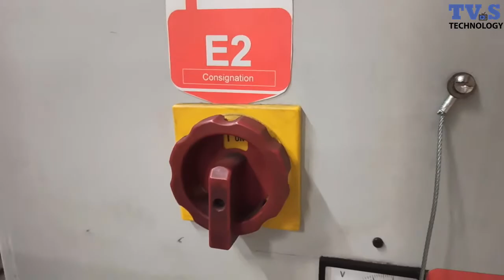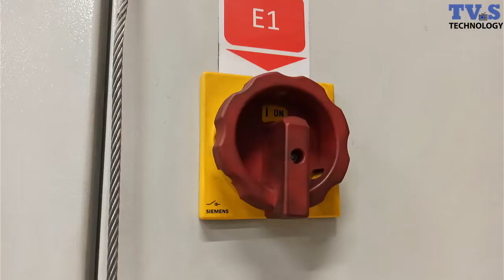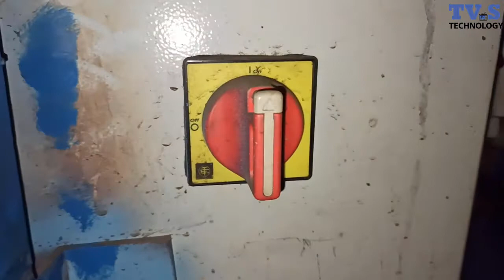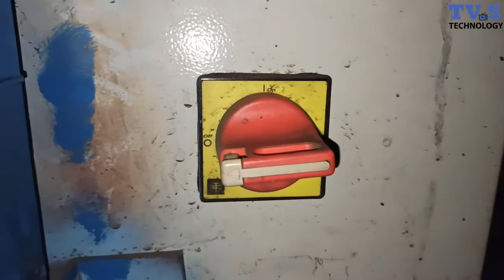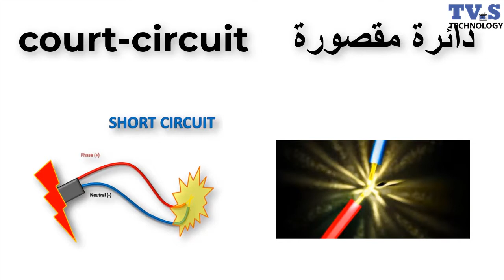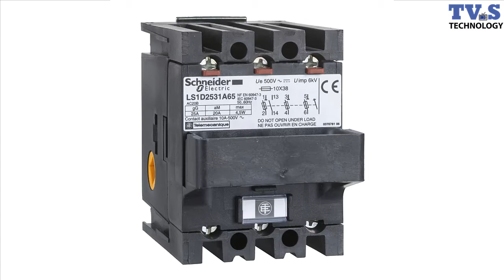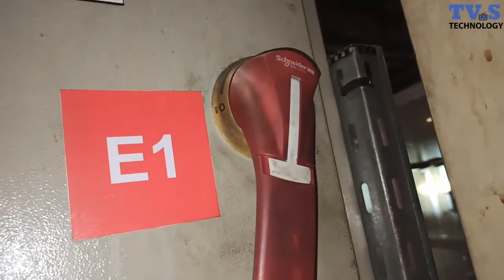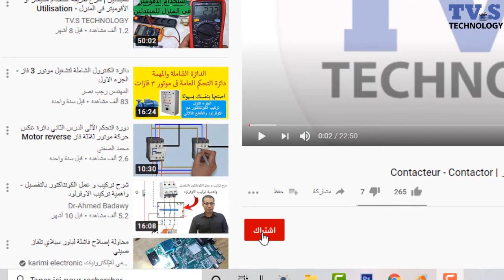شرح مفصل للفاصل الكهربائي - Electrical disconnector | Sectionneur Électrique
Sectionneur# Interrupteur_sectionneur#
في هذا الفيديو شرح مفصل عن القاطع الكهربائي وانواعه, وطريقة اشتغاله
قاطع كهربائي
مفتاح الفصل الكهربائي
فاصل حامل المصهر
قاطع الصمامات الكهربائية
فتيل
قاطع الدائرة الكهربائية
فاصل ثلاث مراحل
380 فولت
فاصل
خزانية كهربائية
معدات
الكهرباء الصناعية
دورة الكهرباء الصناعية
دورة كهرباء
طريقة عمل قاطع كهربائي
sectionneur electrique#
Interrupteur sectionneur électrique#
sectionneur porte fusible
sectionneur fusible electrique
Fusible
Disjoncteur électrique#
sectionneur triphasé#
sectionneur 380V
sectionneur#
armoire electrique
materiele electrique
éléctricité industrielle
cours electricité industrielle
cours electricité darija
Schéma électricité industrielle darija
شرح بالدارجة المغربية
Programme de formation :
- tension triphasé et monophasé
- Contacteur.
- Bloc auxiliaire.
- Bloc temporisé.
- sectionneur.
- Relais thermique.
- Démarrage direct.
- démarrage deux sens.
- couplage étoile triangle.
-Moteur triphasé.